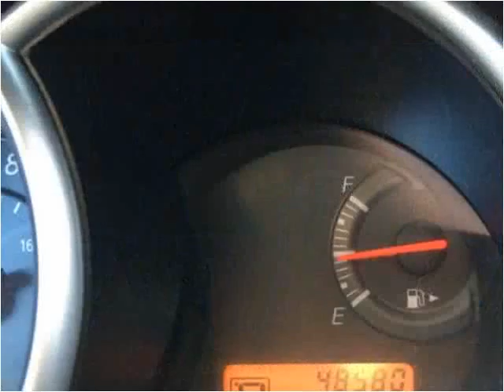2011 Nissan Versa Used Cars Spokane WA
This 2011 Nissan Versa is available from Arrotta's Automax & RV's.